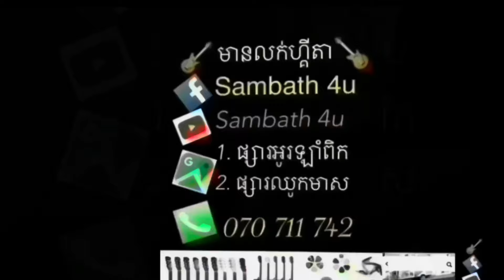ឆ្កួតចិត្តព្រោះស្រលាញ់អូន Cover guitarsolo ហ្គីតាសូឡូ